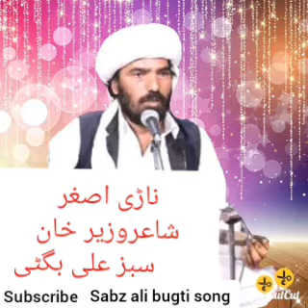Sabz ali bugti song and wazir bugti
Wazeer bugti song with nari asghar been music